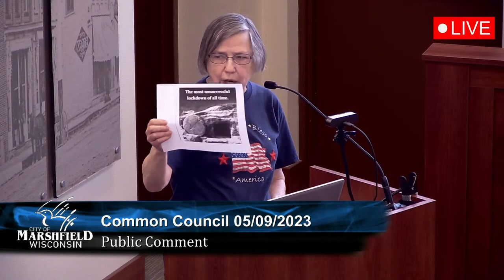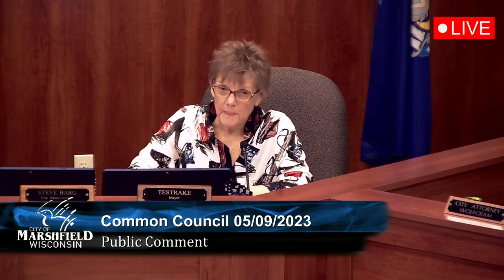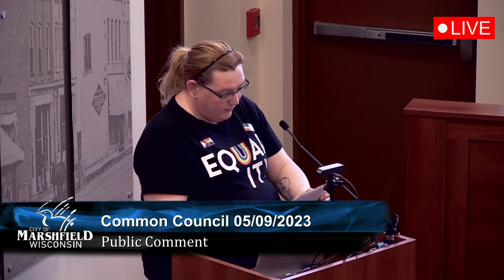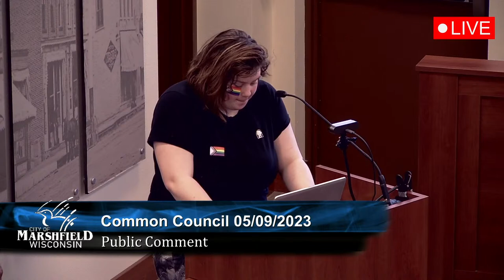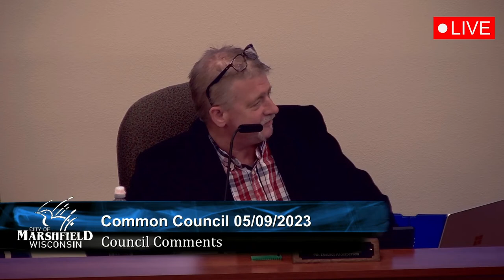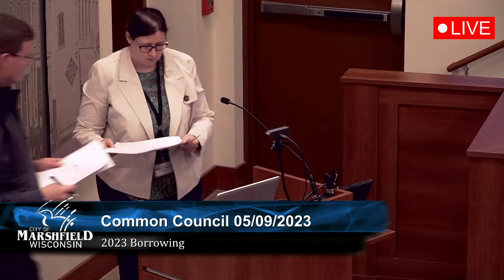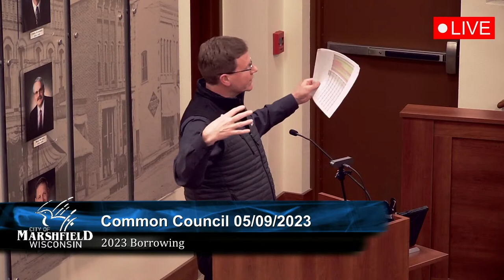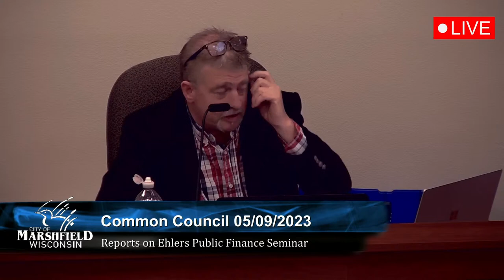Common Council 05 09 2023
Regular Common Council meeting at City Hall at 6 p.m.